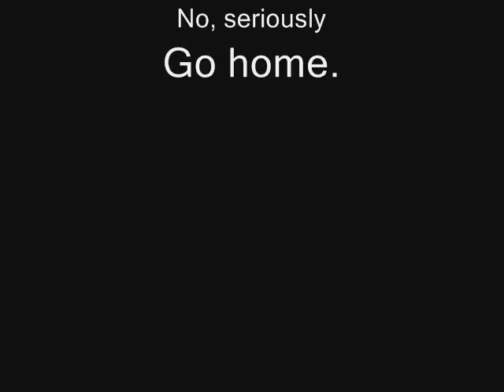Dream Catchers audition for Megan and Ms. Amanda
Uhhh... Here you go.